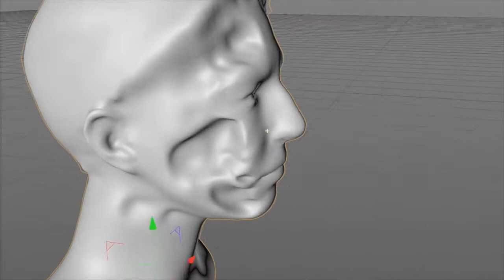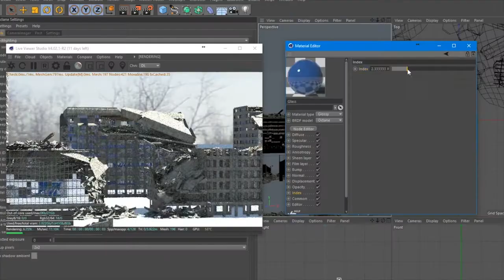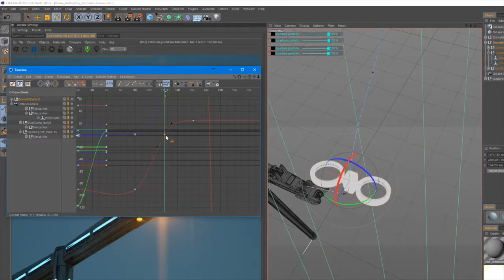Behind the Scenes VFX Reel: "Arties" | FAE PICTURES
VFX Reel showcasing the special effects in the ARTIES trailer.